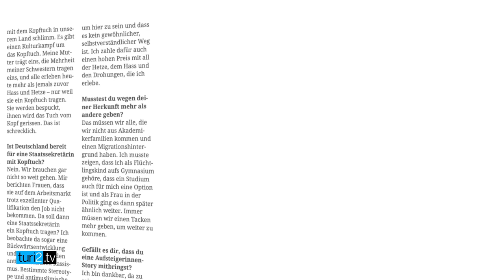Sawsan Chebli im Bewegungs-Fragebogen.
Für eine friedliche Welt: Sawsan Chebli würde am liebsten “alle Nazis und Hater” auf den Mond schießen. Die weiteste Reise der SPD-Politikerin ging im Rahmen des Bundesratspräsidentschaft nach Australien. Könnte Chebli jemals Elon Musk treffen, dann würde sie mit ihm über die bessere Verteilung seines Reichtums sprechen.

Mehr von und über Sawsan Chebli finden Sie in der turi2 edition #15 Bewegung und